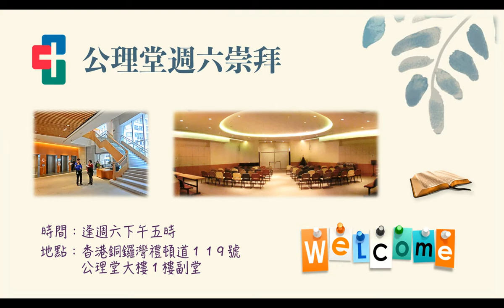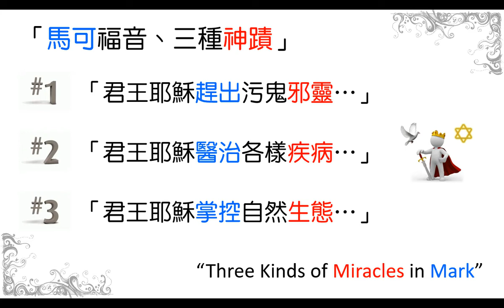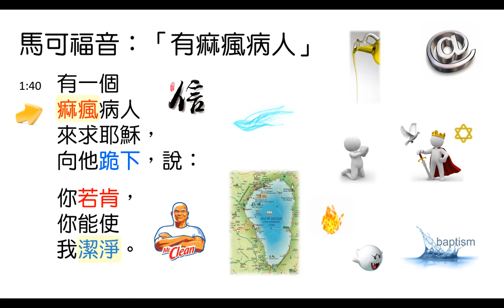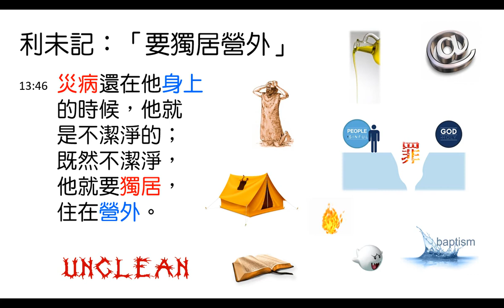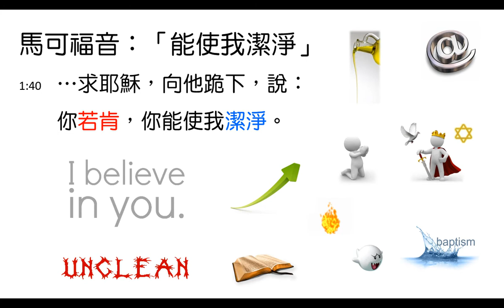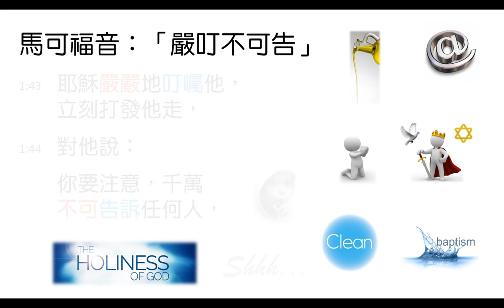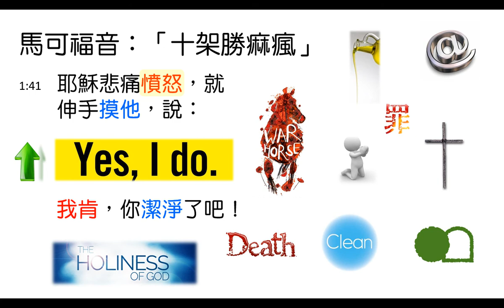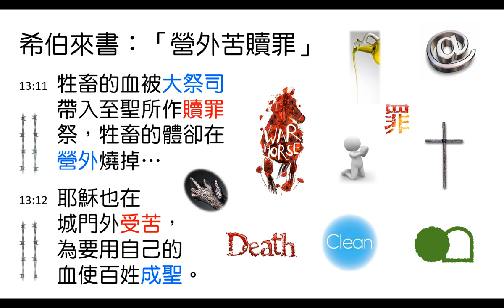[林鍵] 2018.05.05 《一個活死人的呼喊》 [馬可福音講道]